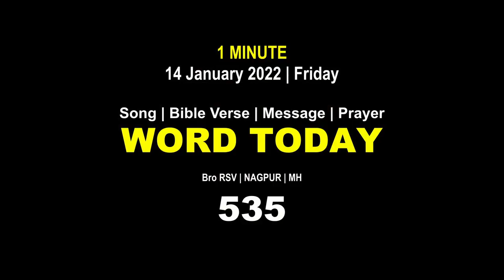Word Today-535 | Bro RSV | 14 January 2022